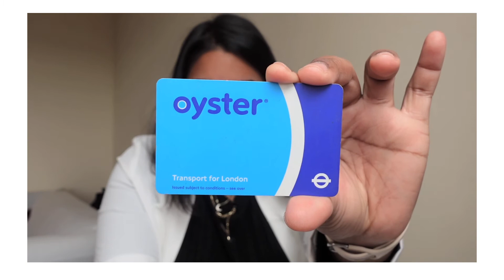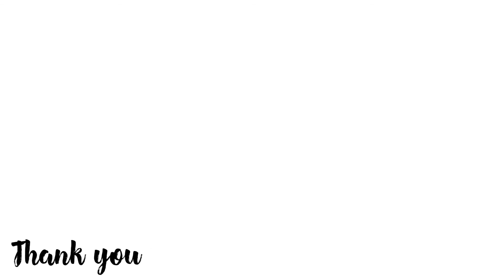LET’S TALK| Mein Leben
Ich liebe es mein Leben mit euch zu teilen.

Liebe Grüße aus London
Kathrin xxx